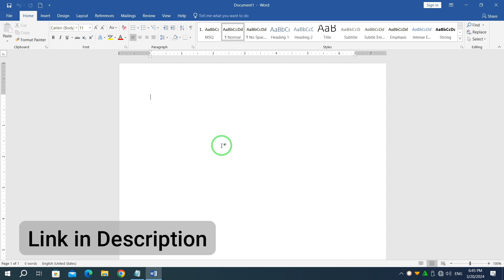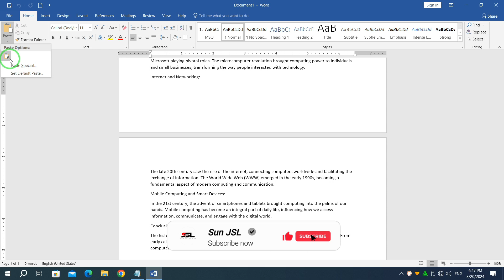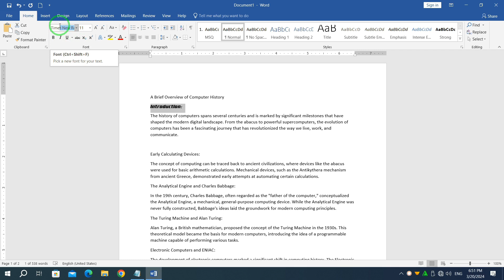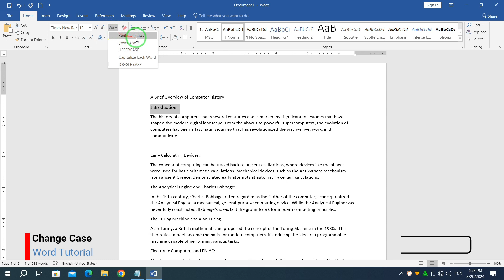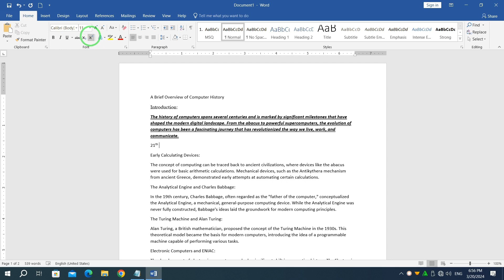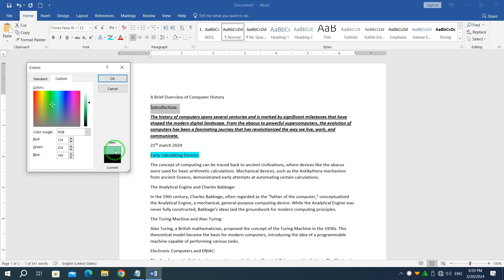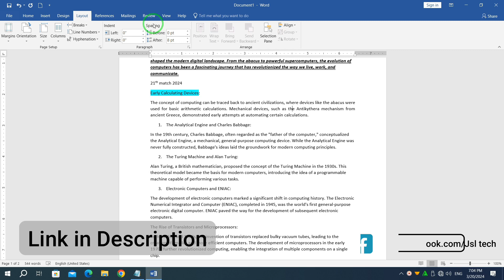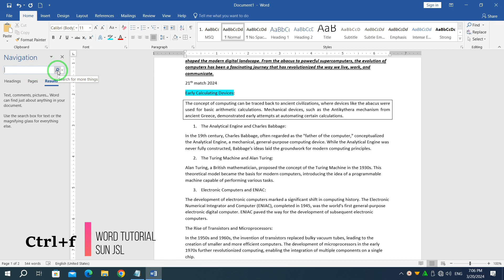Microsoft Word 2019 Tutorial | Word Sinhala නිවසේ සිටම Ms Office නොමිලේම ඉගෙන ගමු | 144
Microsoft Word ගැන මුල ඉදන් ඉගෙන ගන්න. Microsoft Word පිලිබදව කිසිම දැනුමක් නොමැති අයෙක්ට පවා ලේසියෙන්ම ඉගෙන ගත හැකි ලෙස සරලව පාඩම් මාලාවක් ලෙස ඉගෙන ගන්න.

Microsoft Word 2019 Tutorial | Word 2019 | MS Word Sinhala